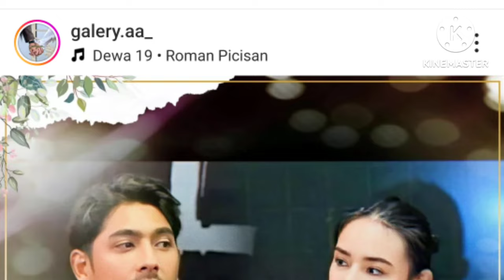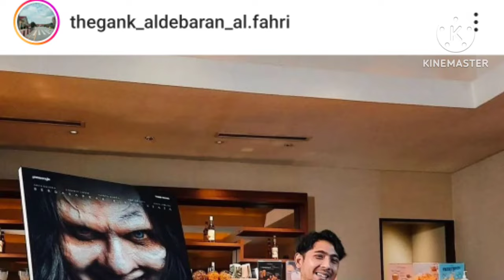ternyata ada dua kabar yang tak terduga dari ke-dua orang ini tentang arya dan amanda